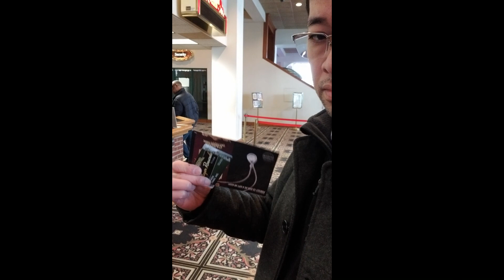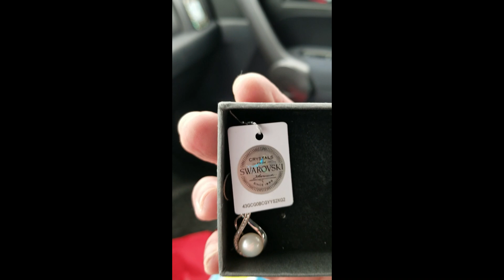Valentine Mission - (Closed Caption available)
My wife is on vacation to the Philippines for a very special occasion and I could not make it. I am here all by myself in Delaware so I made it a (*ssshhhecrettt*) mission that this Valentine's Day would still be special even we're literally half a world apart.
(Language: Tagalog)
Family
Travel
Philippines